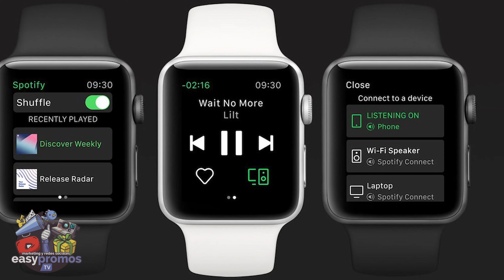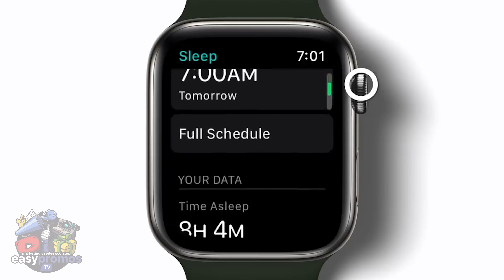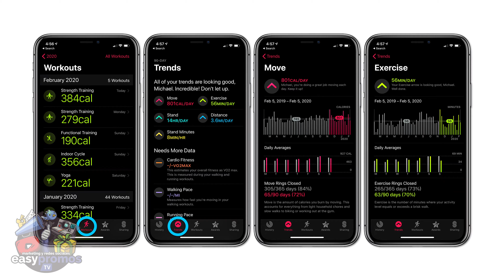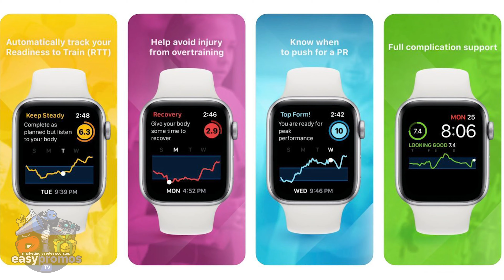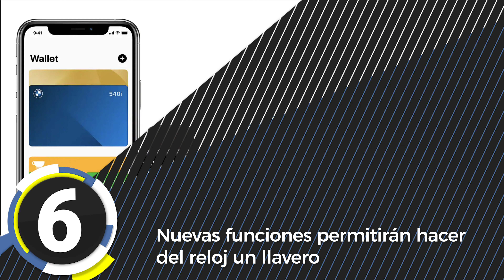WatchOS 7 - Novedades del Apple Watch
Hoy te traigo un vídeo sobre las últimas actualizaciones de los Apple Watch, esos relojes inteligentes que ahora, con el software WatchOS 7, te sorprenderás con lo que pueden hacer. Además, Apple se las está gastando en Marketing para estas navidades.